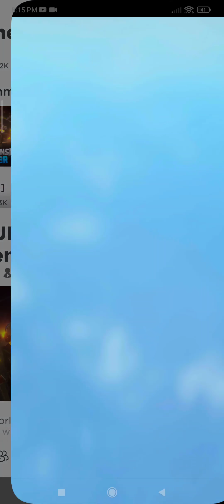Tower Defense Simulator / Militant Update